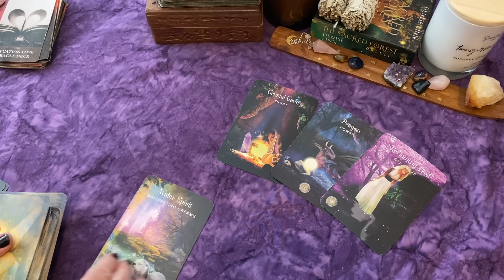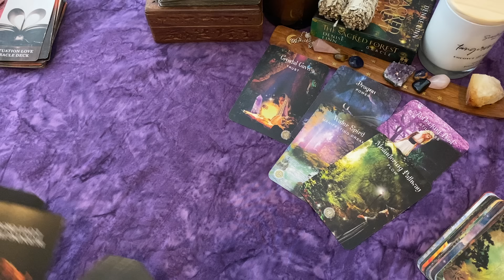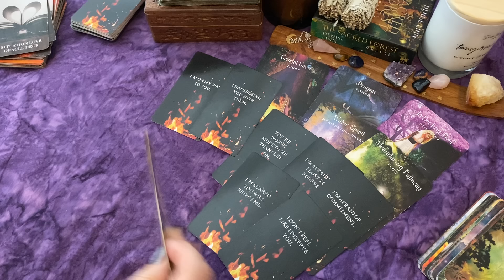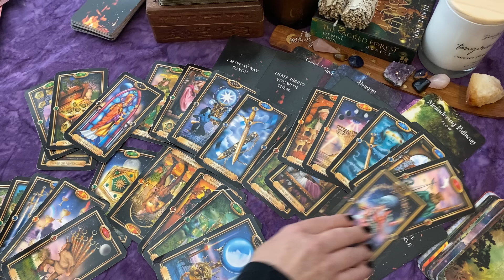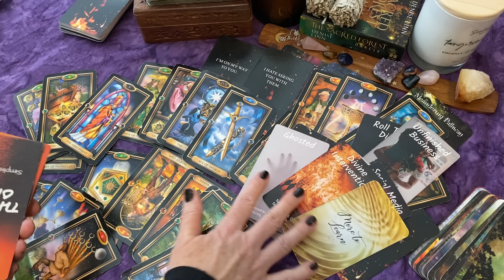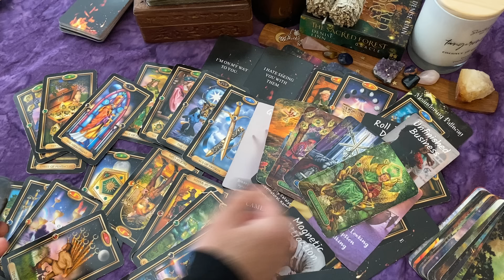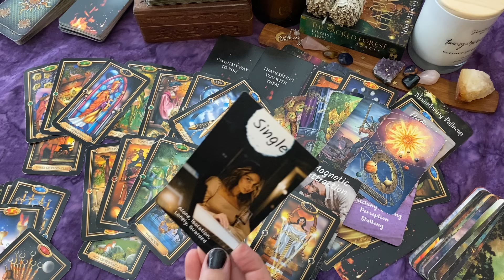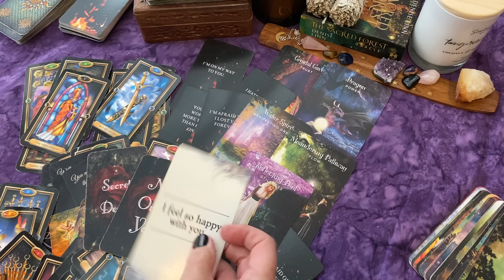AQUARIUS♒ They Hate Seeing You With Anyone Else